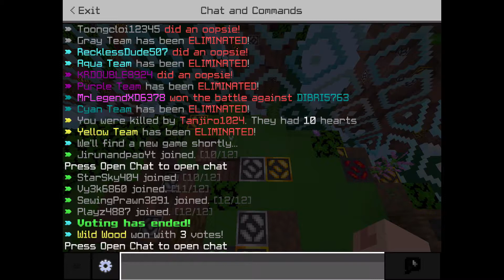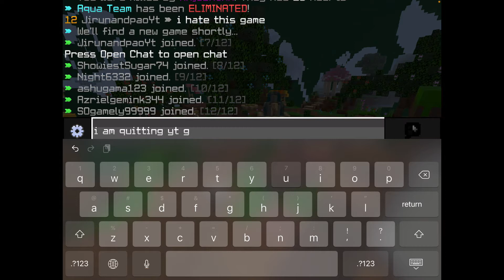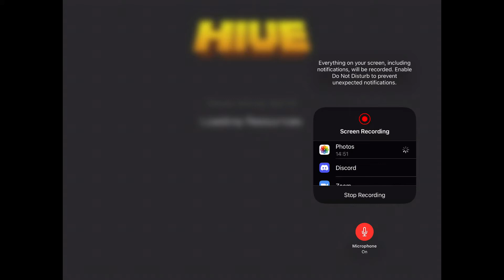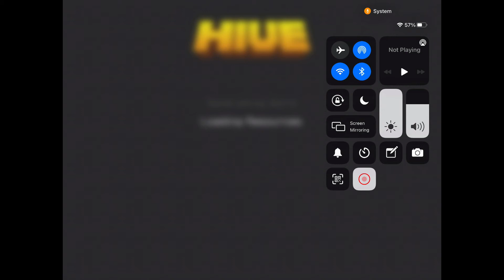I quit yt for now